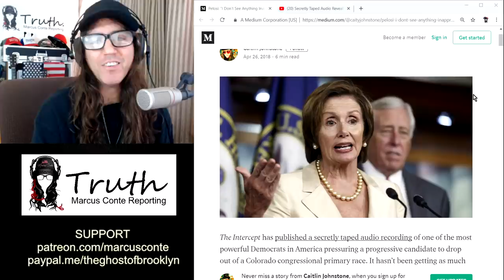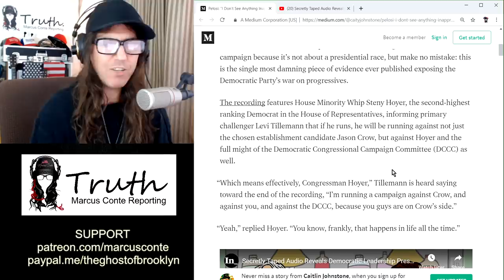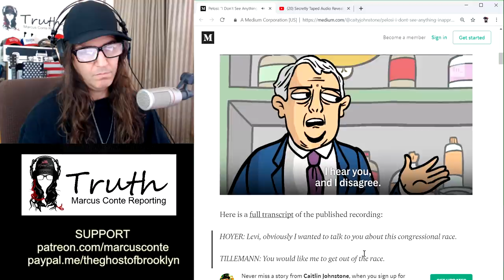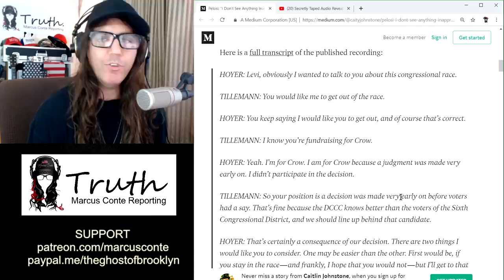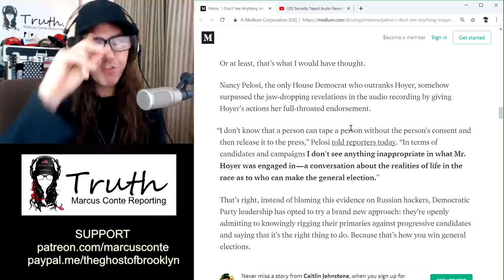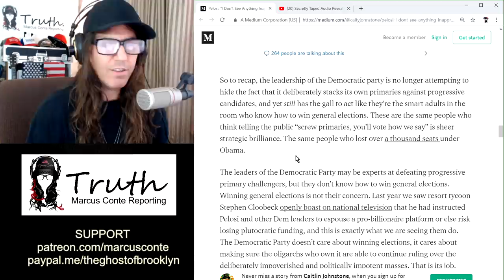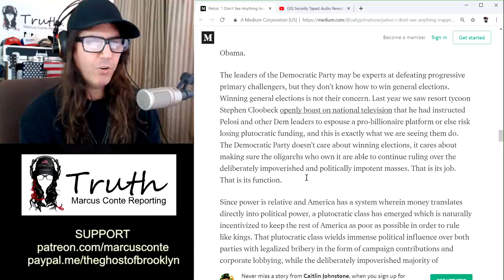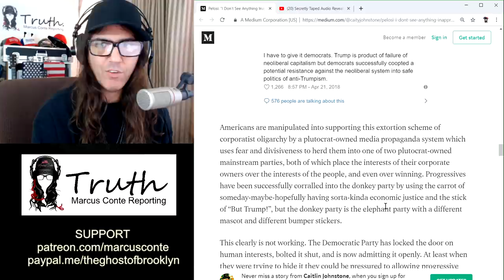Audio EVIDENCE Confirms US Elections Are Rigged; Levi Tillemann Sets Up Steny Hoyer / Pelosi